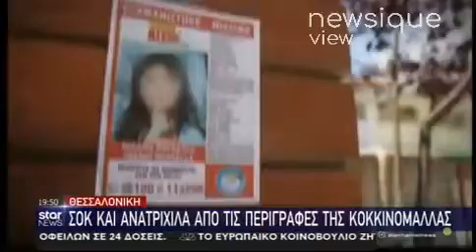Αυτή είναι η 33χρονη κοκκινομάλλα - «Η Μαρκέλλα μου άρεσε πάντα»